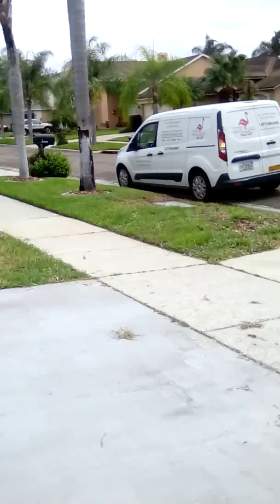there's the package van